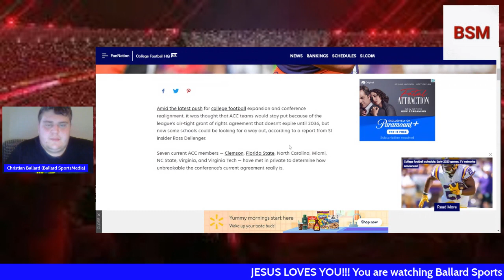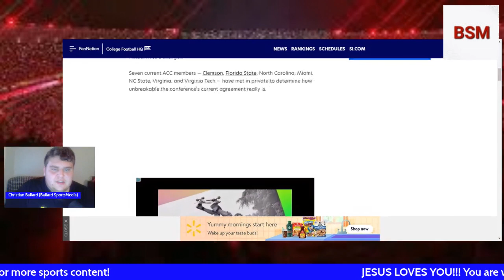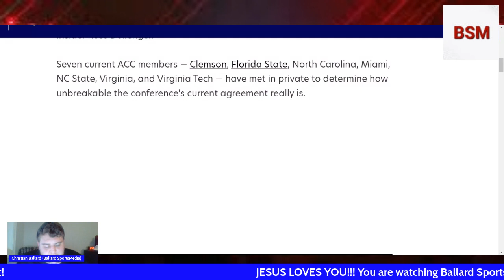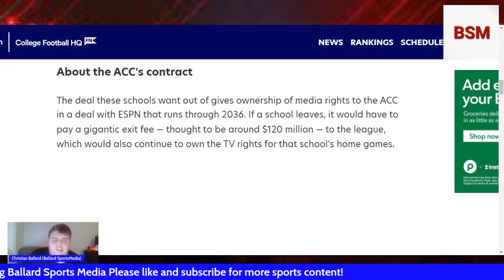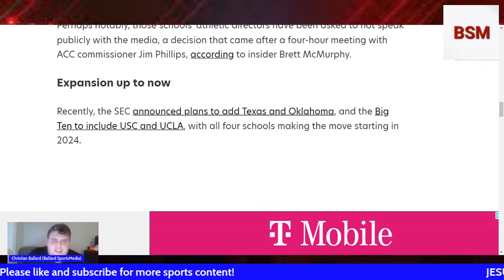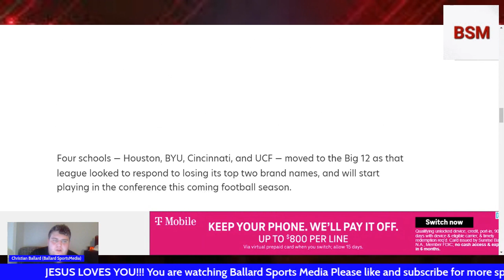What is The ACC's Hope ?? | 7 teams to leave including Clemson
The ACC is probably falling apart and it needs help fast!